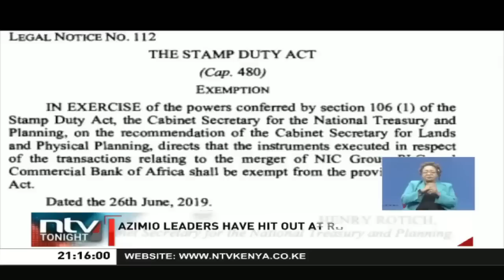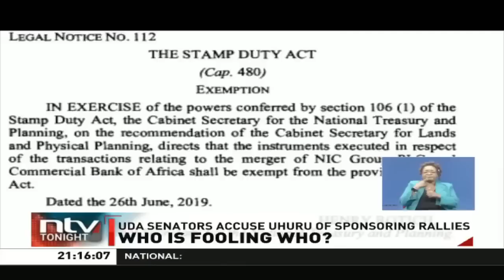UDA senators accuse former president Uhuru of sponsoring Azimio demonstrations